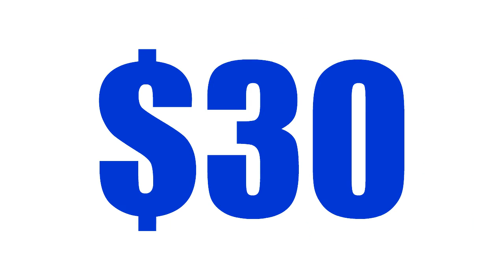Tupperware's August Say Yes Offer is HUGE! Call Maria Torres Today!!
Check out Tupperware's new Multi Cooker and learn how you can get one for just $30!

Just $39 to start your Tupperware business and get the Multi-Cooker for just $30.